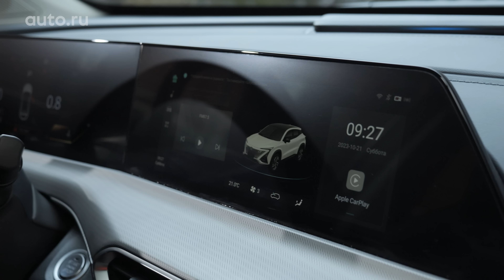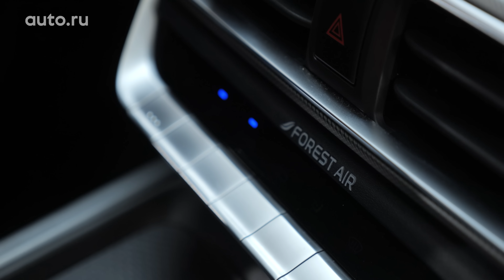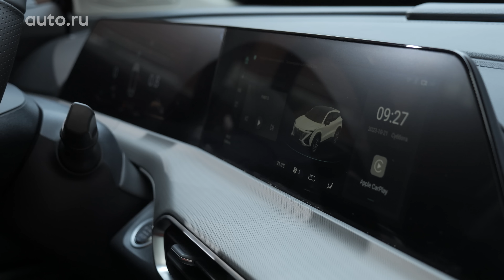Лучший из кроссоверов прямо сейчас? Changan UNI-T